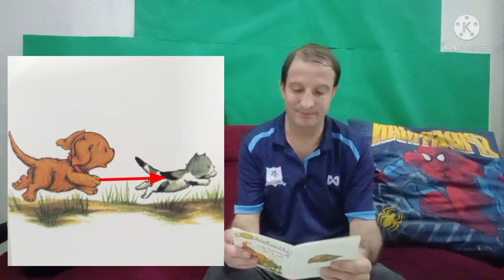นิทานภาษาอังกฤษ ชั้น อ.1 - อ.3 เรื่อง Biscuit & the Cat ( 16 ส.ค. 2564 )